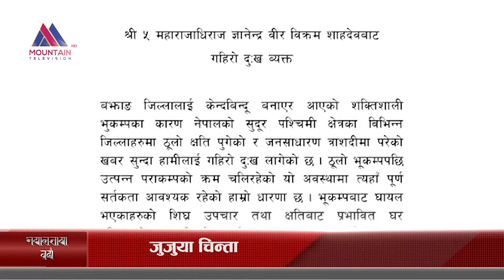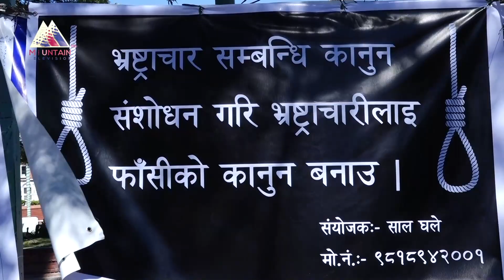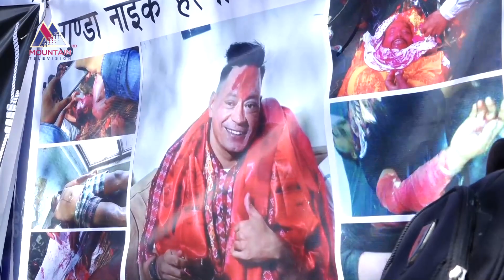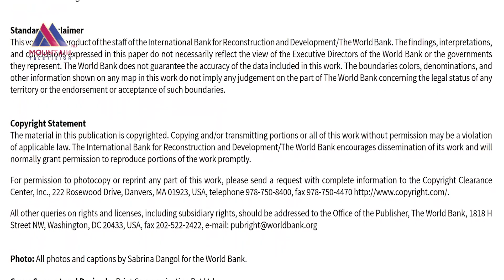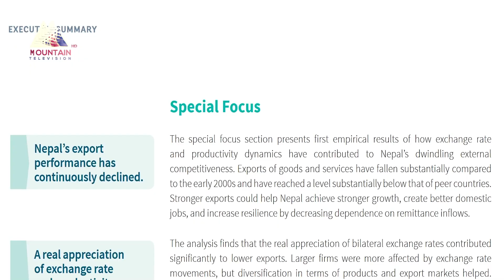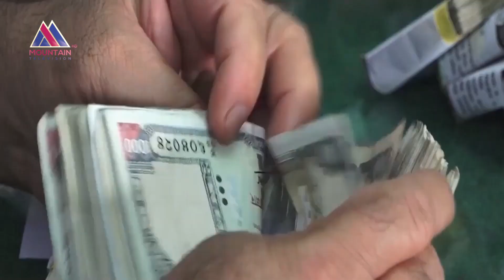नेपाल भाषा समाचार || NEPAL BHASA BU KHA